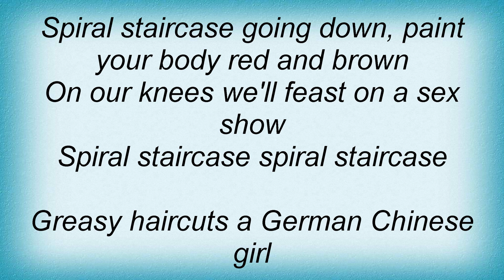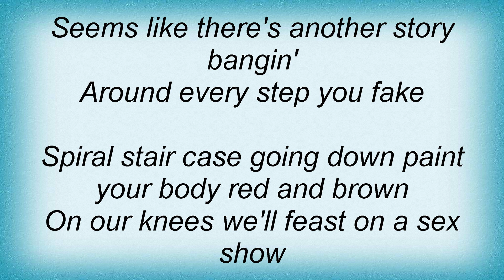Kings Of Leon - Spiral Staircase Lyrics